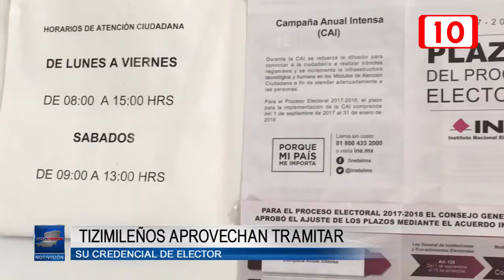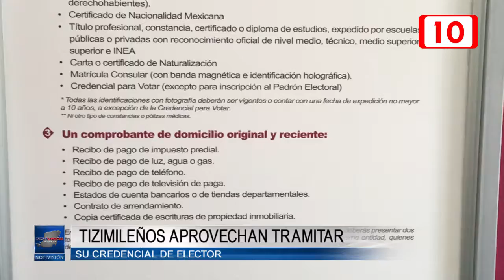110026 Tizimileños aprovechan tramitar su credencia de elector